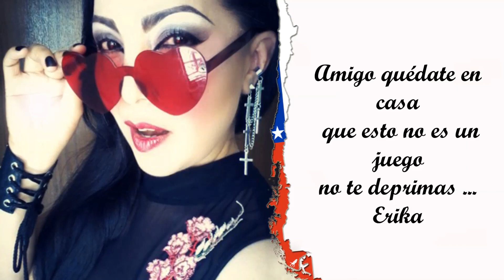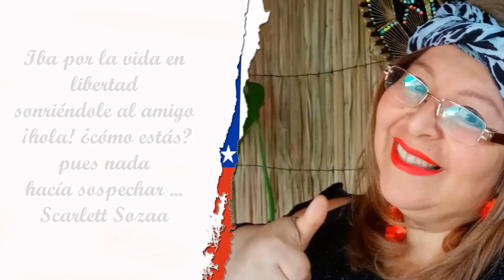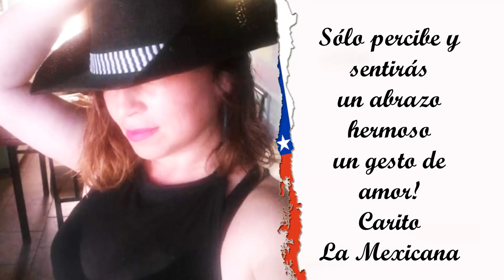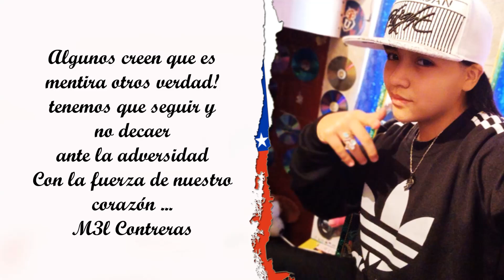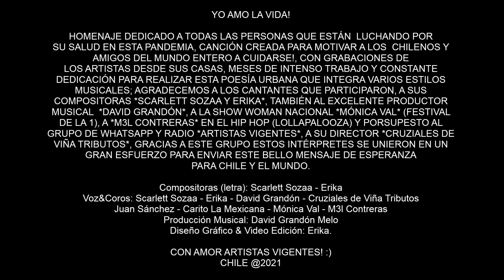YO AMO LA VIDA! ★ Erika + Artistas Vigentes (Chile)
Un mensaje de esperanza para Chile y el Mundo! 💞 🙏 Erika Himno Pandemia Artistas Vigentes Chile Song Love Comparte Gracias Cuídate Besos :)

Compositoras (letra): Scarlett Sozaa - Erika
Voz&Coros: Scarlett Sozaa - Erika - David Grandón - Cruziales de Viña Tributos - Juan Sánchez  Carito La Mexicana - Mónica Val - M3l Contreras
Producción Musical: David Grandón Melo
Diseño Gráfico & Video Edición: Erika.

English translation:

I LOVE LIFE! (YO AMO LA VIDA!)

INTRO: Piano, music ...

SPOKEN:
Friend stay home
that this is not a game!
Do not get depressed, we are fighting,
Take care of yourself! I want to see you again! ...
the least expected day this is over
and we will sing happily! ...

Ah ah ah aahhhhhhhh ...

I went through life in FREEDOM,
smiling at the FRIEND, Hello how are you?
Well, nothing to suspect that
without kisses and hugs they would no longer be ...
grief enveloped me
and I wanted to decay but I thought
to reinvent myself,
That not everything is bad
and so I thought ...

CHORUS:
Well get up! stand up!
put your hands up,
the breath of life is yours!
Clap clap! invites the WORLD,
to give thanks,
to continue fighting to LIVE!
Shout out loud, loud LOVE!
Yes, I LOVE LIFE!

Today dawned and there is someone else
that with a heartache
and body is!
but never forget,
that there will always be a FRIEND!
Just stop and see ...
how virtual is LOVE!
Just perceive and you will feel,
a beautiful HUG,
a gesture of amorrrr!
A gesture of love! Tell him ...

CHORUS:
the pure AIR is yours!
Clap clap! invite the WORLD
to give thanks,

HIP HOP:
Some think it's a lie
others true!
we have to continue
and not decay in the face of adversity!
With the strength of our heart,
we can move forward!
Earlier than later,
we will achieve ...
what is PANDEMIC
be of LOVE and of BROTHERHOOD! ...
Because TOGETHER we are more
and that we can continue
FIGHTING for our FAMILY
with strength day day day day !.
In the world they don't understand
the gravity of the situation ...
and STAND UP! ...
this fight will not be in vain

CHORUS:
Well get up, get up,
life is Beautiful
with ups and downs but LAUGH!
to give thanks,
I LOVE LIFEAAAAAA!

UP CHILE!
LET'S GO, IT'S POSSIBLE!
WITH LOVE CURRENT ARTISTS!